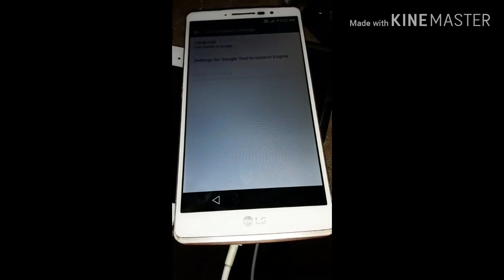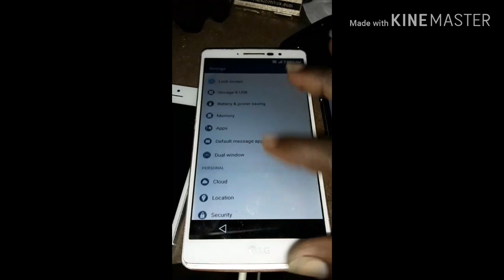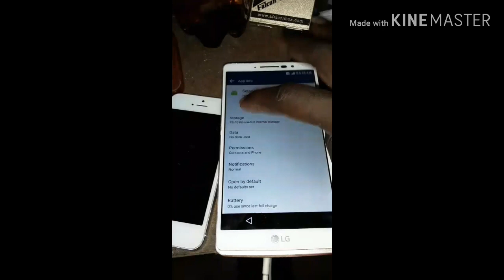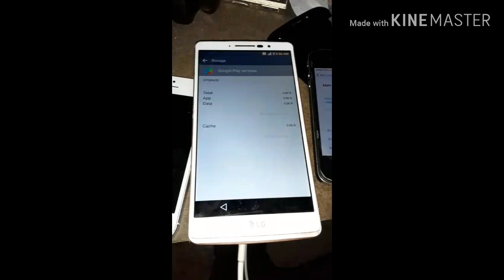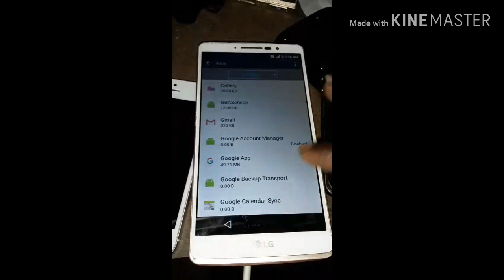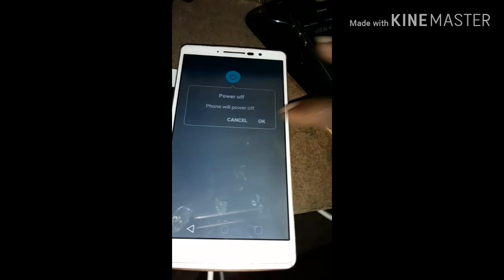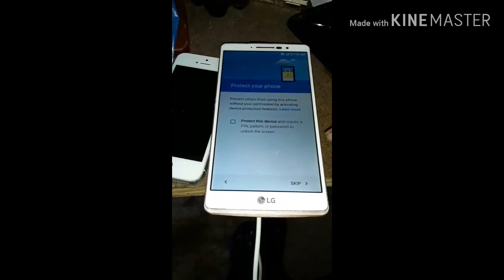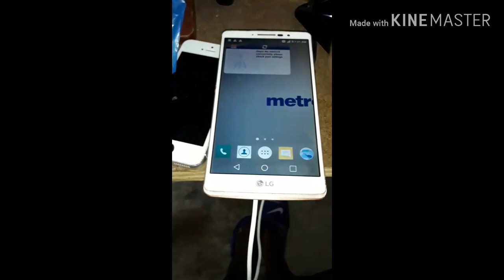Kijan pou nou retire frp sou LG stylo 1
Koman m ka retire I'd sou lg stylo